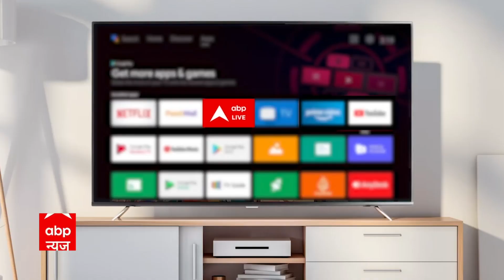Ankita Bhandari Case में अबतक क्या कार्रवाई हुई है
News:
अंकिता पर रिजॉर्ट के मालिक ने गलत करने का दबाव बनाया था लेकिन अंकिता ने इससे इनकार कर दिया जिसके बाद उसकी हत्या कर दी गई. आसपास के लोगों का कहना है कि इस रिजॉर्ट में गलत तरह के काम होते थे, जिसके बाद अब जाकर प्रदेश सरकार की नींद खुली है.